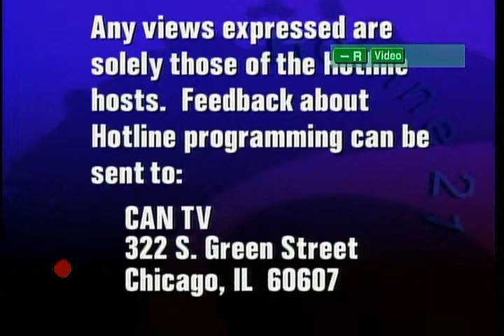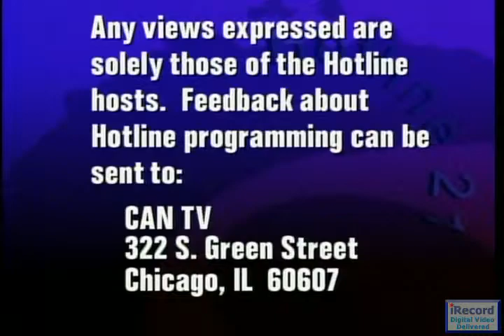Alderman John Pope | Political Forum on CAN TV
Ald. John Pope (10th Ward) discusses redeveloping former manufacturing sites, bringing the Obama presidential library to the southeast side of Chicago, and problems with oil refinery storage of the byproduct petcoke in the area. This show was recorded live as a community service by CAN TV on Wednesday, November 20, 2013.